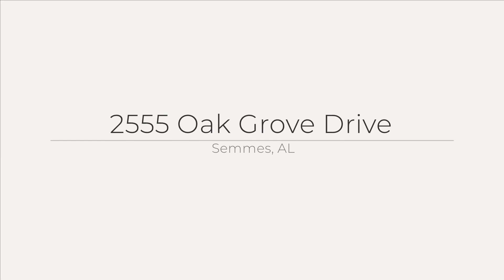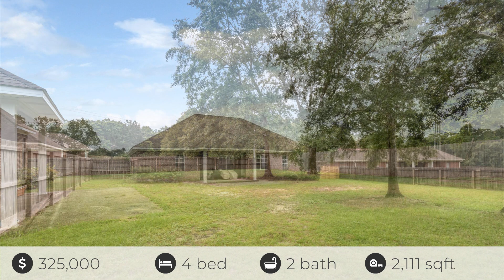2555 Oak Grove Drive, Semmes, AL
See the Property Website! :: Devin Scott - Roberts Brothers - :: This custom-built home, located near the end of a cul-de-sac street, is USDA eligible based on location?contact your lender to check if you qualify for no money down. It features a new Bryant 4-ton HVAC system installed in April 2024 and a new grinder pump as of June 2024. The home offers 4 bedrooms, 2 full baths with open living space. The living room includes a corner fireplace, tray ceiling, and connects to a formal dining area with columns, crown molding, and wainscoting. The kitchen features a breakfast bar, stainless steel appliances, a pantry, and an attached breakfast nook. The primary bedroom has a tray ceiling, along with a bathroom that includes a double sink vanity, garden tub, separate shower, water closet, and walk-in closet. The three secondary bedrooms are also well-sized with ample closet space, separated from the primary suite. This home has hardwood flooring throughout the foyer, living room, and formal dining area with title flooring in the kitchen, breakfast area, laundry and bathrooms. The home includes a 2-car side-entry garage and a covered back porch leading to a private, fenced backyard. Call today to make this home your ?New Beginning?. All updates per the seller. Listing company makes no representation as to accuracy of square footage; buyer to verify.